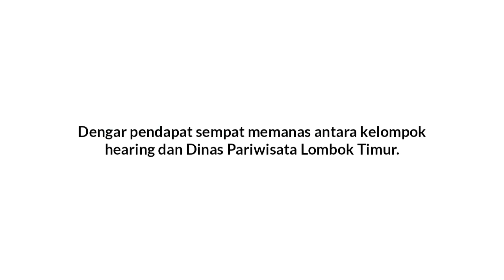Bupati Menjawab, "Pungli" dan Hak Kelola Wisata Joben | OPSI NTB Channel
Wisata Joben, Lombok Timur sudah lama dipersoalkan sejumlah pihak. Pasalnya, sebagian wilayah Wisata Joben milik TNGR, namun selama ini dikelola oleh Pemerintah Daerah Lombok Timur. Termasuk untuk retribusi karcis. Untuk tahun ini, antara pemerintah daerah dan TNGR akan melakukan konsep pengelolaan bersama. Selengkapnya, saksikan penjelasan Bupati Lombok Timur, HM Sukiman Azmy pada video.